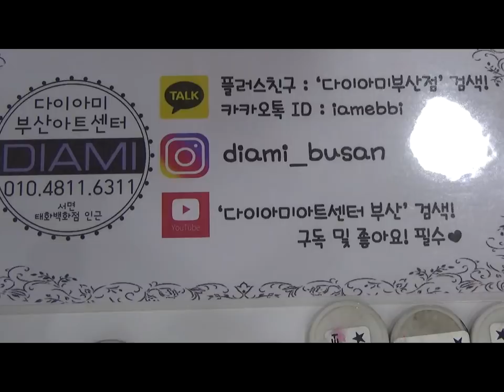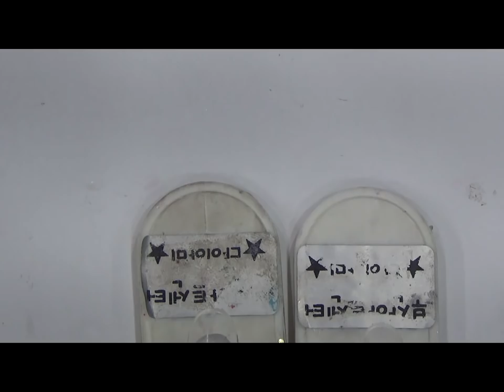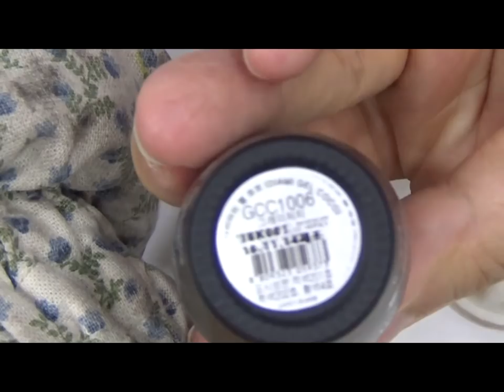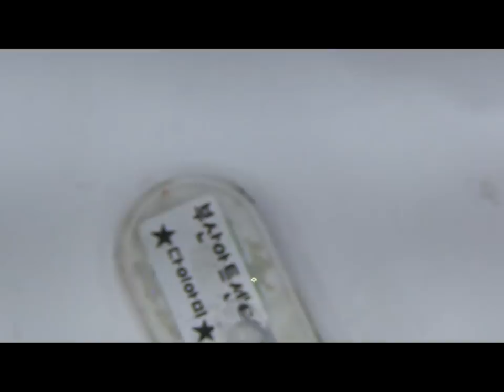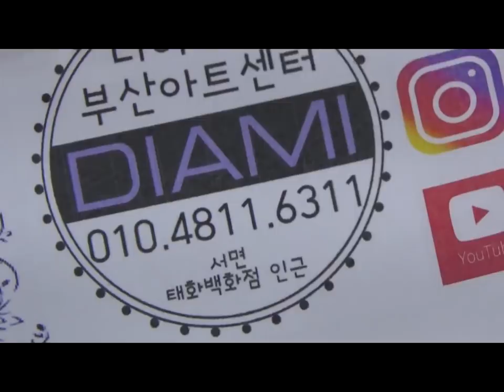[부산다이아미]젤코코 윈터벨 8종을 소개합니다~~~!!!